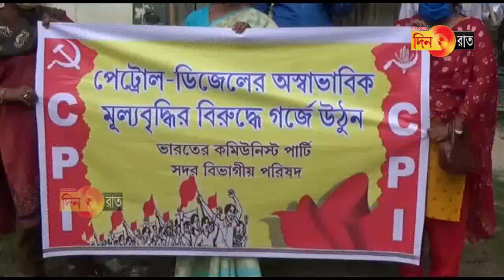জ্বালানীর মুল্যবৃদ্ধির সাধারন মানুষের উপর নতুন বোঝা, প্রতিবাদে CPI